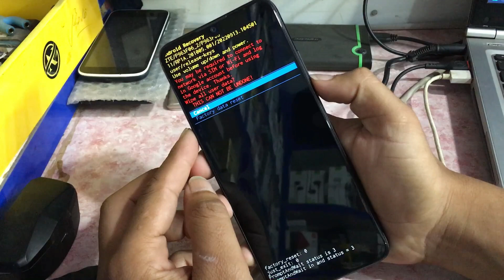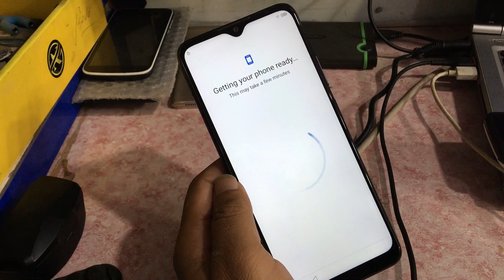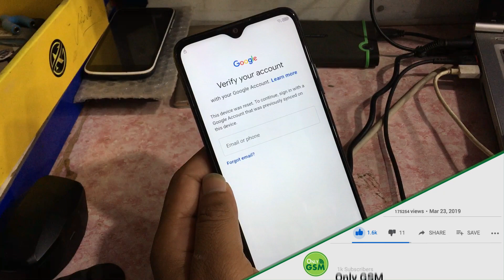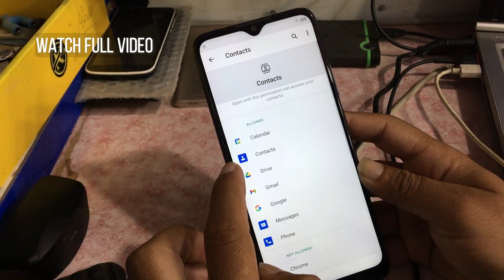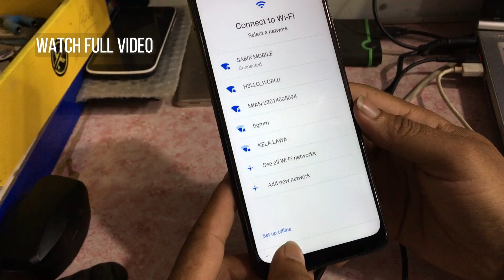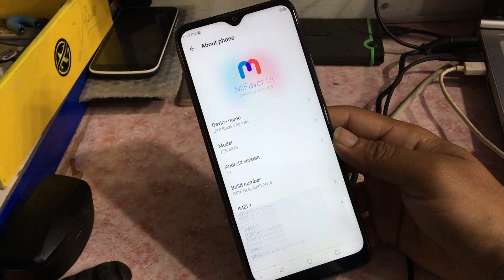ZTE BLADE V30 Vita Google Account Remove Without Pc 2024 | All ZTE Blade Frp Bypass ANDROID 11/12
ＬＩＫＥ | ＣＯＭＭＥＮＴ | ＳＨＡＲＥ | ＳＵＢＳＣ ＲＩＢＥ

Hello, Friends Welcome to the Only GSM Channel, In this video, I will show you how to ZTE BLADE V30 Vita Google Account Remove Without Pc. For this purpose, I am using the Odin Tool, which is free. It's very easy to just connect to the mobile and start with only one click.

We make about Android apps, unboxing and reviews, tips and tricks, downloading all mobile premium flash files for free, repair firmware, Huawei firmware, QMobile flash file, Oppo flash file, Vivo flash file, fix ROM, root files, custom ROMs, flashing tools, FRP solutions, rooting tutorials, and other tutorials and solutions. Mobile Repairing & Mobile Software Complete Course For Beginners In Hindi/Urdu With 👌🤷‍♀️🐱‍🏍
           F O R - M O R E - D E T A I L S - S U B S C R I B E - M Y - C H A N N E L

☐✅Liked?